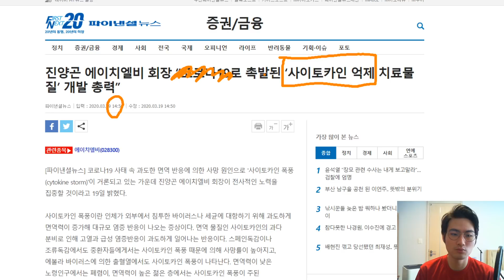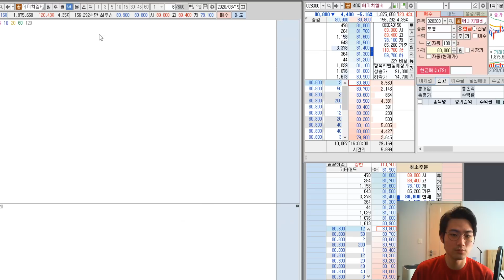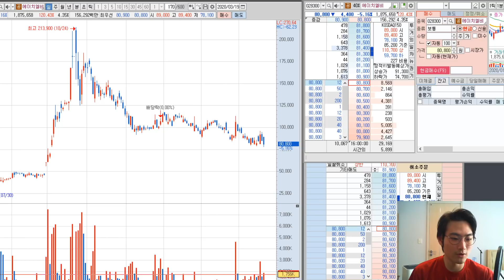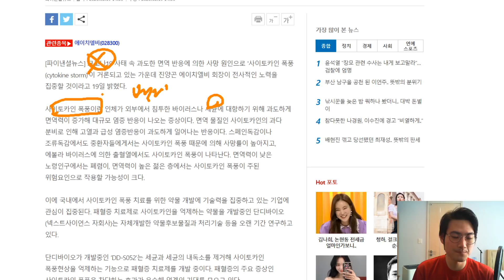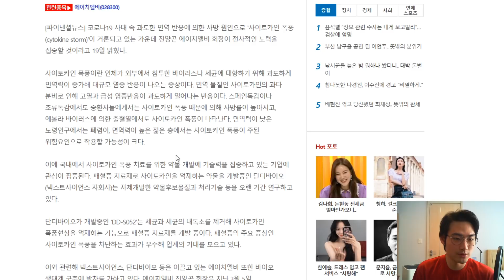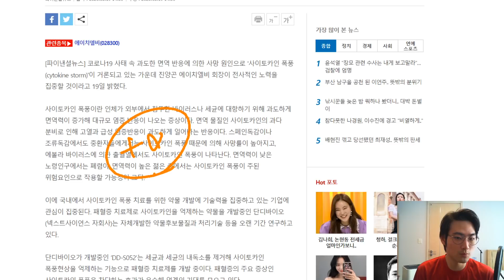에이치엘비 이런 폭락장에 매일 기사로 주가방어해주는 회사는 없습니다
적절한 타이밍에 기사 하나 더